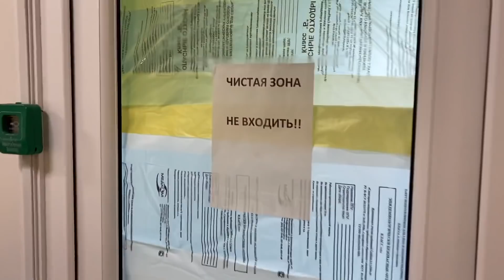РЕЗУЛЬТАТ ПЦР - ОТРИЦАТЕЛЬНЫЙ/КРАСНАЯ ЗОНА/COVID-19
Пришёл по СМС от Минздрава результат ПЦР-теста - отрицательный!